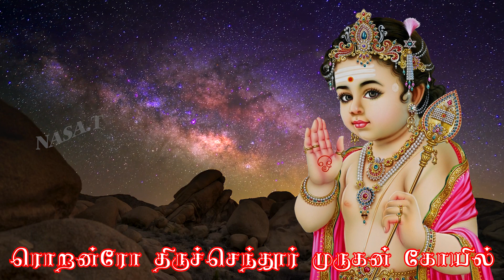Sanmuga Enthan Munnil Vaa - சண்முகா எந்தன் முன்னில் வா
Sung by: Vani Jairam - வாணி ஜெயராம்
By: Toronto Thiruchendur Murugan Temple